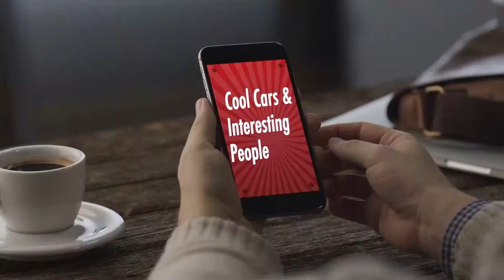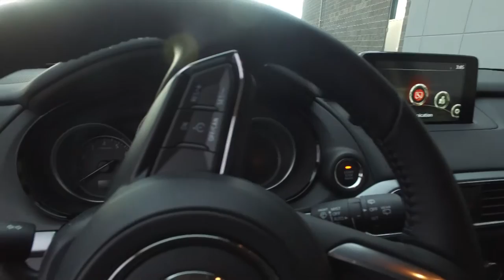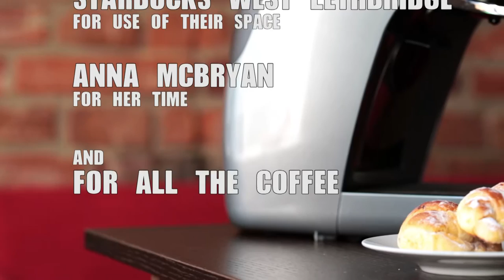COOL CARS & ANNA TOO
Anna McBryan is a singer who has performed on cruise ships, Las Vegas and in a Dueling Pianos act. We sat down for a coffee and talked about her singing career. The car is a 2016 Mazda CX-9 from Milestone Mazda and the coffee spot is Starbucks in West Lethbridge.